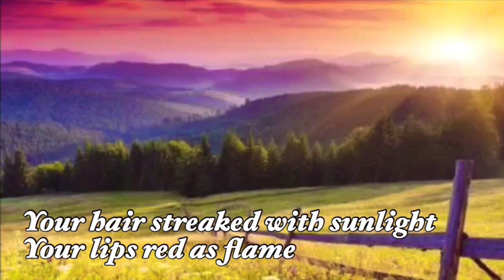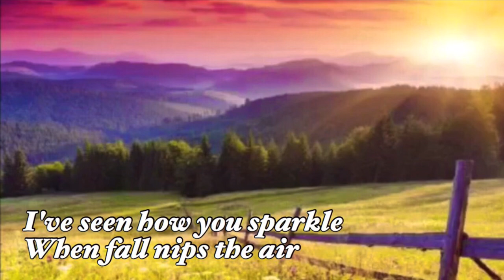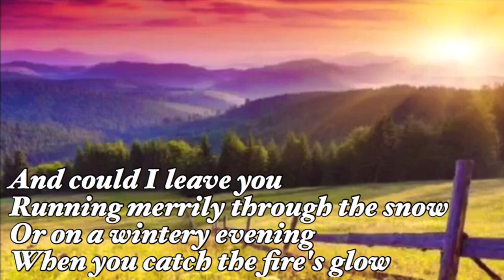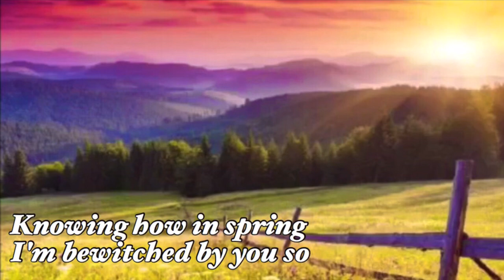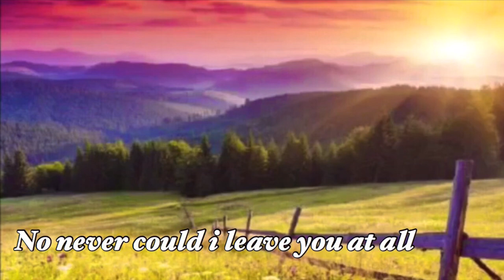If Ever I Would Leave you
From the Broadway Musical, Camelot
My version of "If Ever I Would Leave You"

Songwriters:
Alan Jay Lerner / Frederick Loewe

Arranged by Rey Magtoto
Produced by Boyet Manahan